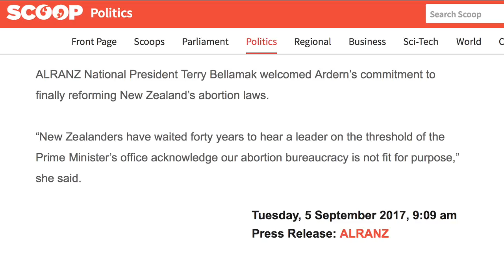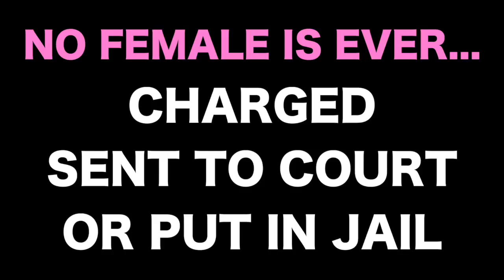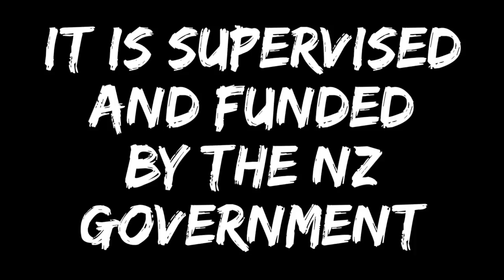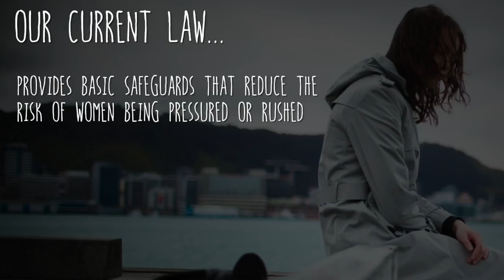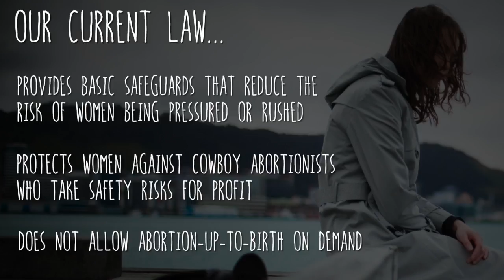Why I can no longer vote for the Labour Party